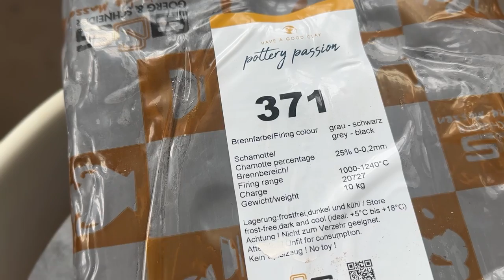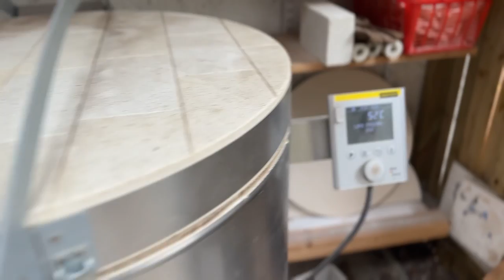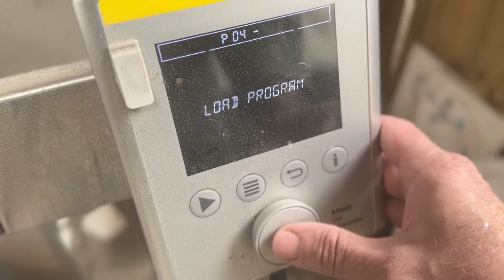123. How to Make Dinner Plates - from Start to Finish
In this video I will show you everything about how to wheel throw dinner plates - what tools to use, which clay to use, how to throw the plates, trim them and glaze them.

This video contain elements from my previous videos about how to make dinner plates but this one includes everything you need to know in one video.

INDEX:
00:00 Introduction to making dinner plates
00:45 Throwing dinner plates on bats
01:44 The tools for wheel throwing dinner plates
02:58 The clay to use for making dinner plates
05:14 How to wheel throw the dinner plates
08:31 Why not to wire off your plates
11:14 The challnge of trimming plates
12:12 Making a special foam chuk for trimming plates
14:58 How to trim dinner plates
16:13 How to glaze dinner plates
19:34 How to stack plates in the kiln
21:30 Unloading the glaze fired plates from the kiln
23:00 Evaluating the finished plates
23:39 Evaluating the functional qualities of the plates
25:40 Evaluating the visual qualities of the plates